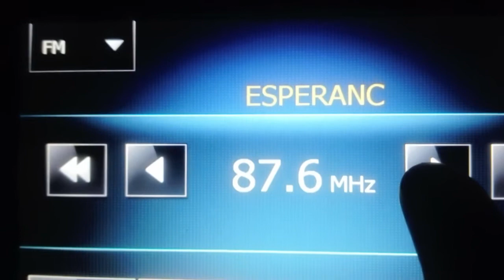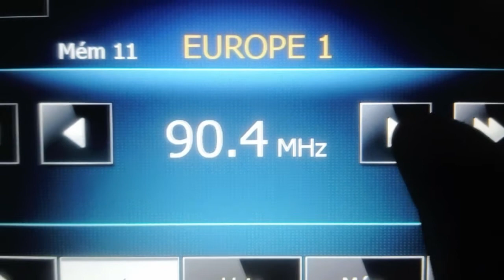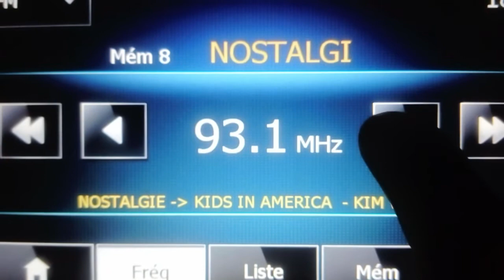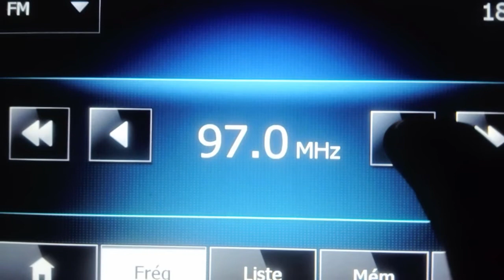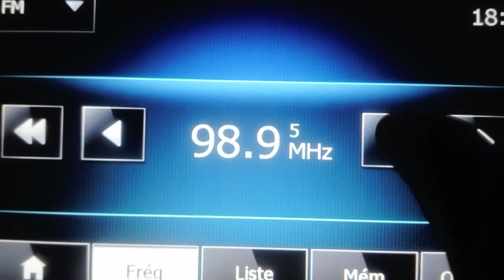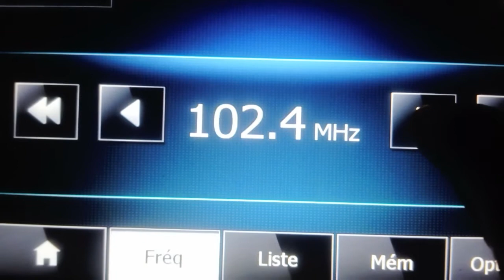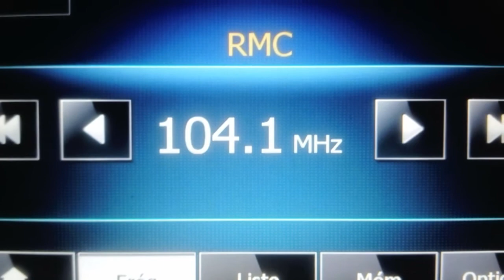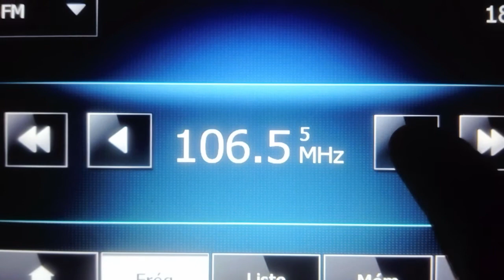Bandscan réalisé à Saint-Rémy (01)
Bandscan réalisé le 15/02/2018 aux environs de 18h40 à Saint-Rémy, près de Bourg-en-Bresse, avec un système média de Renault Captur.

Le détail des radios reçues se trouve dans les sous-titres.

J'ai mis à l'envers certaines musiques diffusées pour éviter un strike de cette vidéo à cause de problèmes de droits d'auteur.